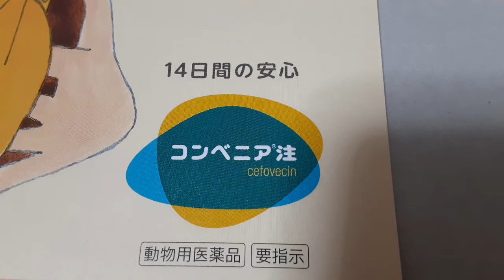【怪我しました】完治するまで葛藤する犬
肉球が腫れて痛くて痒いチョロちゃんです　病気に通院しながら傷口をなめては行けないことがわかってるみたいなぁ？😆
葛藤する仕草です。

　トイプードルのチョロ